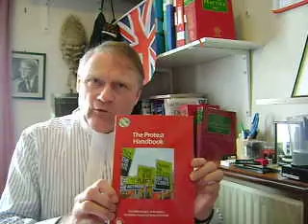The Protest Handbook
BOOK REVIEW

By Tom Wainwright, Anna Morris, Katherine Craig and Owen Greenhall

Bloomsbury Professional

THE ESSENTIAL GUIDE FOR ALL WHO SUPPORT PROTESTS AND PROTESTERS --WITH ACCOMPANYING ONLINE UPDATING SERVICE

The authors of this book; three barristers and a solicitor are all committed to protecting and upholding the rights of protestors.  The result of their efforts is this clear and accessible guide to protest law, the only handbook available, in fact, which covers protest law in both its civil and criminal aspects.

Recently published by Bloomsbury Professional, the book examines and focuses upon the rights of protesters under the European Convention on Human Rights, which -- as the admirable Shami Chackrabarti, together with James Welch of 'Liberty' point out in the Foreword -- established a positive right to protest for the first time in the United Kingdom, specifically under Articles 10 (freedom of expression) and 11 (freedom of assembly).

It's a sobering thought that previous protests throughout history, at least in a Western context, have not had a Human Rights Act as such, to protect their activities, or their rights.  The slave army of Spartacus in ancient Rome was defeated, with each of the several thousand survivors eventually crucified.  The Peasants' Revolt of 1381 was quashed and its leaders, including Wat Tyler subsequently executed.

And as an example of the voice of the lone protestor in the wilderness, we recall the story of one William Prynne, a barrister at Lincoln's Inn, who roughly in the 1640s, wrote a series of pamphlets protesting against the excesses of Charles I.  For his efforts, he endured the dismemberment of his ears, followed by the branding of both cheeks with 'SL' for 'Seditious Libeller'.  Didn't stop him though; he carried on pamphleteering.

Closer to our own time, there have been any number of protests, from the Chartists, to the suffragist movement, to the more than 20 year Civil Rights movement in the US and the anti-Vietnam protests and so forth, including the dissenters against the now defunct Soviet Union and latterly, the thousands of participants in the 'Arab Spring.'

Just contemplating the raw courage and personal sacrifice of this assortment of protesters past and present is a humbling experience, which frankly, reminds some of us that you don't really have to be all that brave anymore to protest in a free society -- and good thing too.

Your rights, as outlined in this scholarly and eminently readable and accessible handbook, are protected, at least in law, although in reality, the actual risks faced by protesters still remain very real, with protesters often ending up arrested and/or in court.

At the moment, what might be termed the law of protest remains a niche area in which many practitioners have little experience.  This book therefore, will almost certainly emerge as a landmark text which offers a guide to the legal issues involved, including police powers, human rights, criminal law, the legality of administrative action and elements of land law and more.

Within its approximately 500 pages, the book offers a wide range of research resources, including tables of statutes, statutory instruments and cases, plus five useful appendices, not to mention the accompanying updating service available online when you purchase the book, which certainly you should do if you find yourself involved professionally in this often vexed area of law. The law is stated as at January 2012.